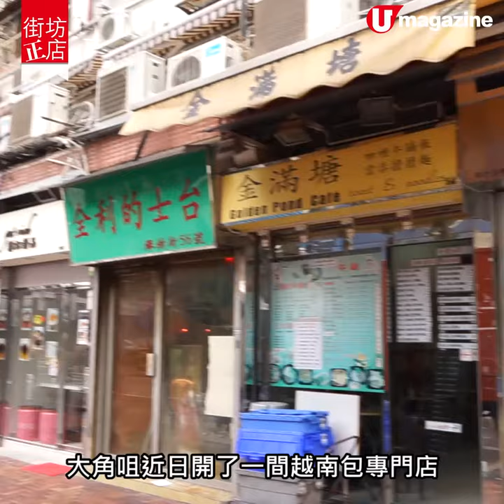【街坊小店】每日限量!越南包專門店 自家製健康蔬菜湯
呢間小店只賣一款越南包，用上鮮味嘅越南直送札肉，每日暫時限量40個，絕對係貴精不貴多呀！

【INFO】
蔥仔越南包
地址：大角咀櫸樹街52號地舖
電話：35905561
營業時間：星期一至五12nn-3pm，6pm-8:30pm；星期六至日12:30pm-8pm
全方位緊貼《U Magazine》社交平台